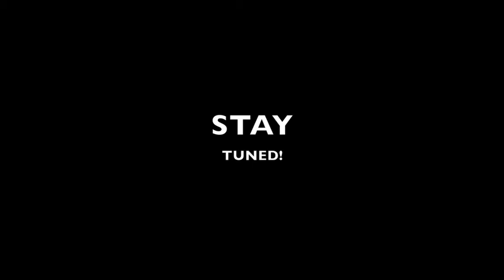Coming very soonish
trailer for the next instalment